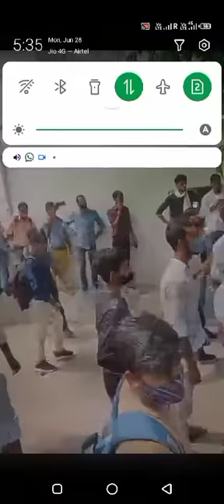🔴SCERT DHARNA LIVE|| अभ्यर्थी अभी तक डटे हुए|| एक ही मांग- 97000 शिक्षक भर्ती विज्ञापन